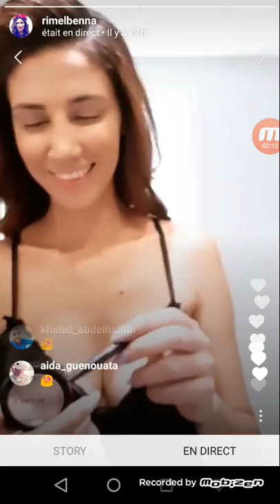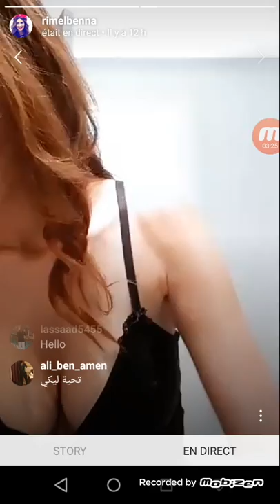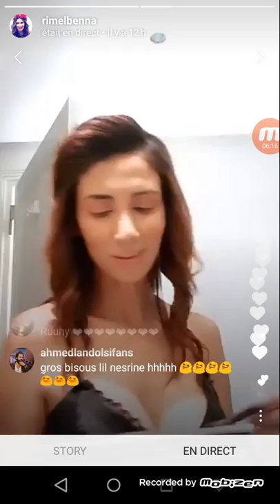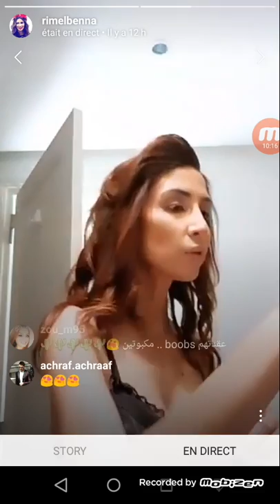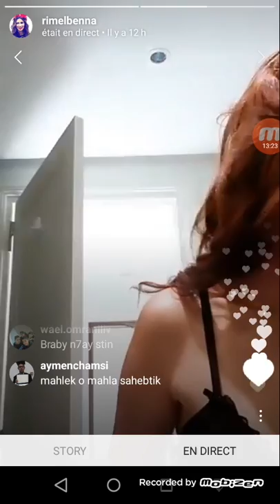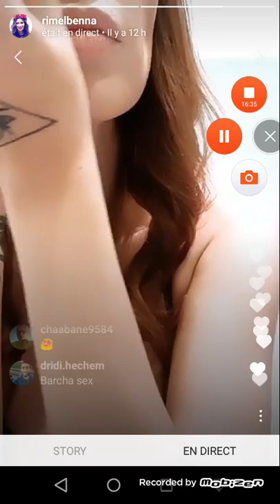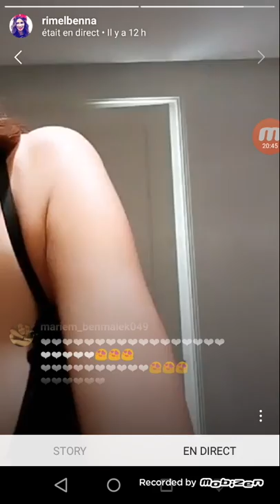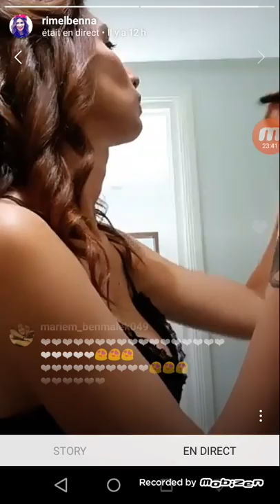Rim elbenna faire son maquillage en direct